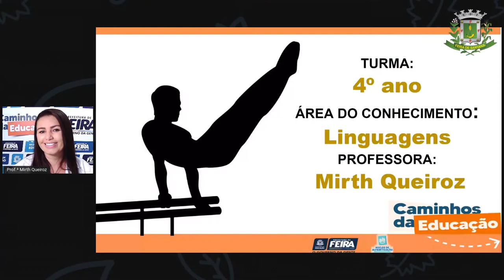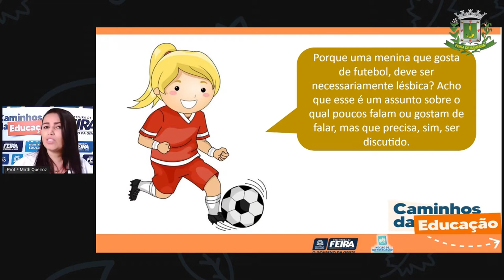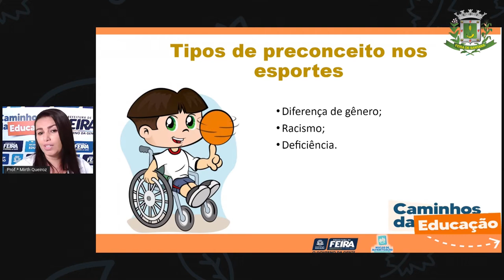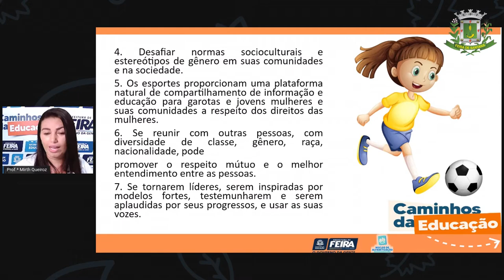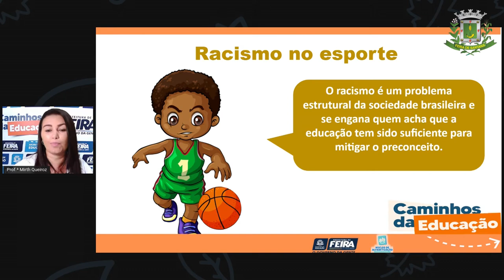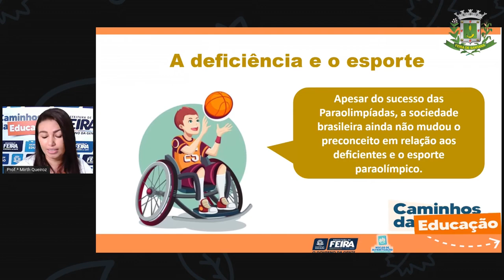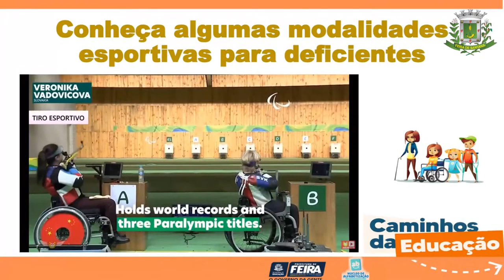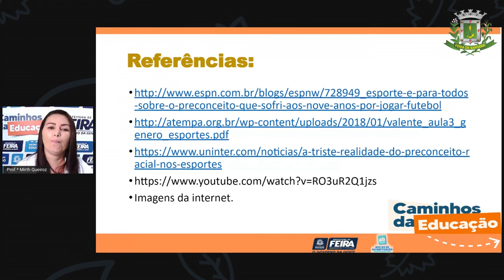4ºANO AULA 90 Linguagens Práticas Corporais e esportivas preconceito Profª MIRTH